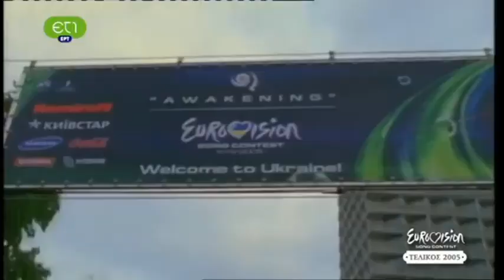Helena Paparizou ♫ My Number One -Greece 2005- 🥇 50th Eurovision Song Contest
Ο νικητής για το 2005 ήταν η Ελλάδα με το τραγούδι "My Number One" που ερμήνευσε η Έλενα Παπαρίζου και που έγραψαν οι Μάνος Ψαλτάκης, Χρήστος Δάντης και Ναταλία Γερμανού. Σημείωσε 230 πόντους, κερδίζοντας τη Μάλτα στη δεύτερη θέση με ένα περιθώριο 38 βαθμών. Αυτή ήταν η πρώτη νίκη για την Ελλάδα στο διαγωνισμό τραγουδιού της Eurovision, μετά από 31 χρόνια συμμετοχής.

Ο Διαγωνισμός Τραγουδιού της Eurovision 2005 ήταν ο 50ός ετήσιος διαγωνισμός τραγουδιού της Eurovision. Πραγματοποιήθηκε στο Κίεβο της Ουκρανίας, μετά τη νίκη της Ρουσλάνα στο διαγωνισμό του 2004 με το τραγούδι "Wild Dances". Με τον διαγωνισμό να οργανώνουν η Ευρωπαϊκή Ραδιοτηλεοπτική Ένωση (EBU) και ο διοργανωτής ραδιοτηλεοπτικός οργανισμός National Television Company of Ukraine (NTU), ο διαγωνισμός διεξήχθη στο Παλάτι των Σπορ και αποτελούταν από τον ημιτελικό στις 19 Μαΐου και τον τελικό στις 21 Μαΐου 2005. Τα δύο ζωντανά σόου παρουσίασαν οι δύο τηλεοπτικοί παρουσιαστές Μαρία Εφροσνίνα και Παύλο Σύλκο.

Μέσα από το σχολιασμό της Αλεξάνδρας Πασχαλίδου, παρακολουθούμε τη νικήτρια συμμετοχή της Ελλάδας στον ευρωπαϊκό διαγωνισμό τραγουδιού Eurovision στο Κίεβο το 2005. H Έλενα Παπαρίζου αναδείχθηκε νικήτρια με το τραγούδι "My number one" ανήμερα της ονομαστικής της εορτής. Από τις κορυφαίες εμφανίσεις της Ελλάδας! Χρόνια πολλά, Έλενα!

Συνθέτης(οι)
Μανώλης Ψαλτάκης, Χρήστος Δάντης
Στιχουργός(οι)
Χρήστος Δάντης, Ναταλία Γερμανού

Undercover
You're my sacred passion and I have no other
You're Delicious
So Capricious
If I find out you don't want me I'll be vicious
And you'll have me
In your arms forever and I won't forget it
Say you miss me
Come and kiss me
Take me up to heaven and you won't regret it
The only treasure I'll ever have
Anything for you 'cause you're the one I love
Undercover
You're a fire
And desire
When I kiss your lips, you know, you take me higher
You're addiction
My conviction
You're my passion, my relief, my crucifixion
Never leave me
And believe me
You will be the sun into my raining season
Never leave me
And believe me
In my empty life you'll be the only reason

✅ ΜΟΙΡΑΣΤΕΙΤΕ το βίντεο με τους φίλους και συγγενείς σας και οποιονδήποτε άλλον πιστεύετε ότι θα του άρεσε!

✅ LIKE 👍 because you just found it interesting.
✅ PRESS THE “BELL” 🔔 to receive notifications of new material uploaded to the channel.
✅ SHARE the video with your friends and family and anyone else you think would like it!

Danke, dass Sie sich das Video angesehen haben. Wenn es Ihnen gefallen hat, vergessen Sie nicht:
✅ LIKE 👍 weil du es gerade interessant fandst.
✅ DRÜCKE DIE „GLOCKE“ 🔔, um Benachrichtigungen über neues Material zu erhalten, das auf den Kanal hochgeladen wurde.
✅ TEILE das Video mit deinen Freunden und deiner Familie und allen anderen, von denen du denkst, dass es ihnen gefallen würde!

Αποποίηση: Το βίντεο δεν προορίζεται για παραβίαση πνευματικών δικαιωμάτων. Το ακουστικό περιεχόμενο δεν ανήκει σε εμένα, δεν κάνω κέρδος από αυτό το βίντεο, δεν είμαι "κύριος" των πνευματικών δικαιωμάτων των φωτογραφιών: είναι από το διαδίκτυο. Αυτό είναι καθαρά για διασκέδαση.